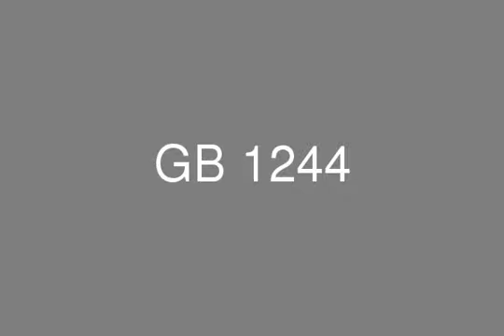Regents Park Compound Penthouse 196m roof 30m for sale New Cairo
Real Estate Egypt ,Cairo, New Cairo ,Regents Park Compound, Corner Penthouse for sale with total surface area 196m,roof 30 m  Divided into: 3 reception , 3 bedrooms , 2 bathrooms roof 30 m Living room , 1 bathroom .